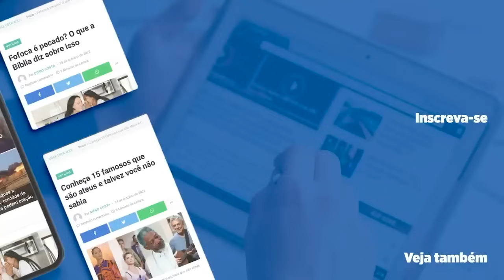Hernandes Dias Lopes - A REBELDIA DO CRISTÃO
O Rev Hernandes Dias Lopes ministra em nossa vida uma palavra sobre o perigo da rebeldia e o que acontece com os rebeldes.